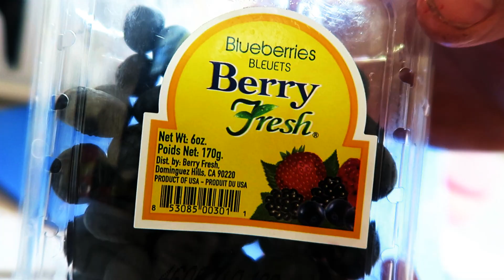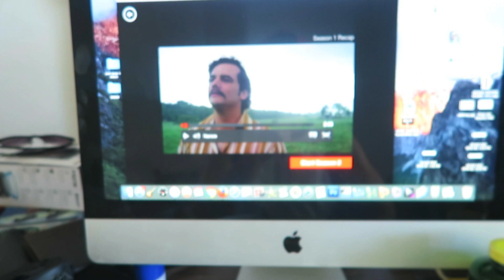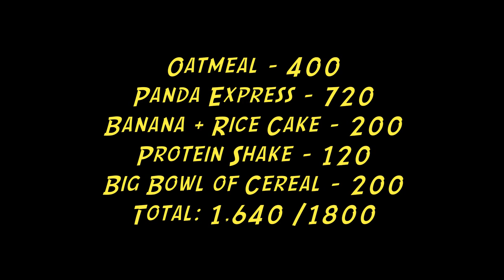How Many Pull-Ups Can I Do? | Calorie Defecit | SpeedForce